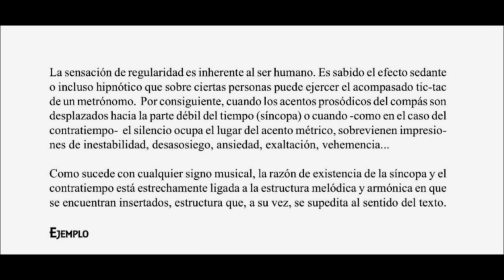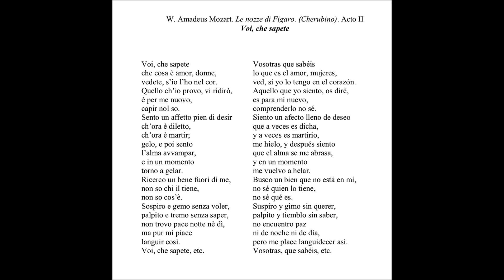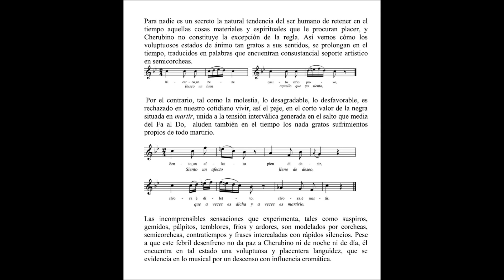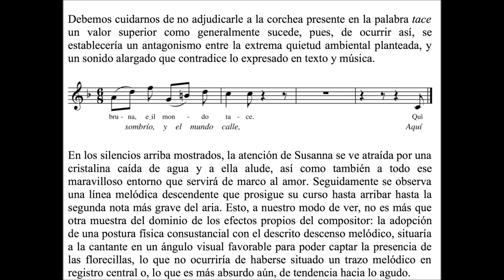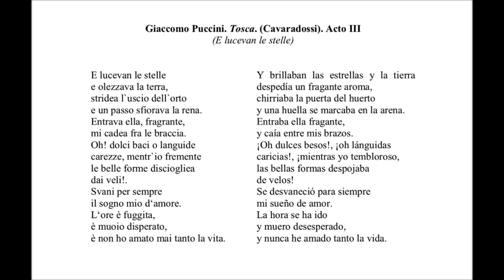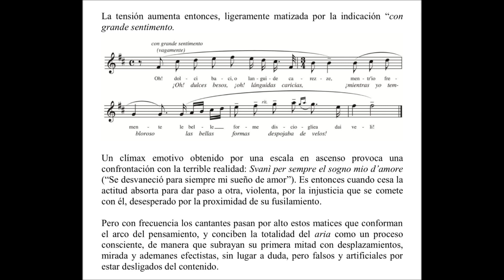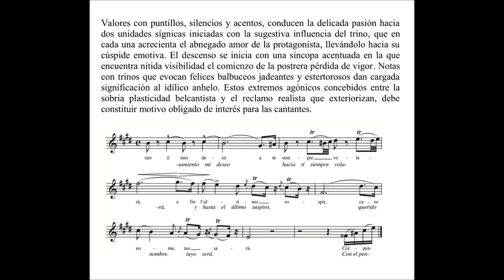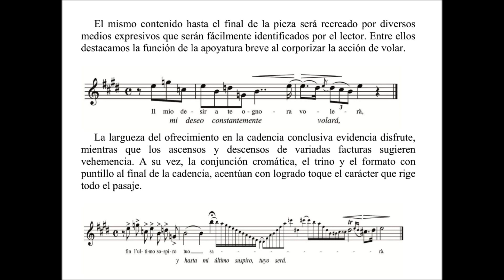Clase magistral de Canto / "El Canto y la imagen artística"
Aborda el carácter emocional de los signos y símbolos musicales.